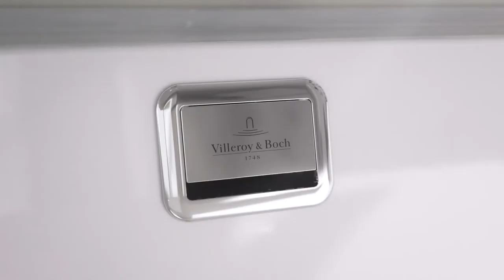Villeroy & Boch Collaro